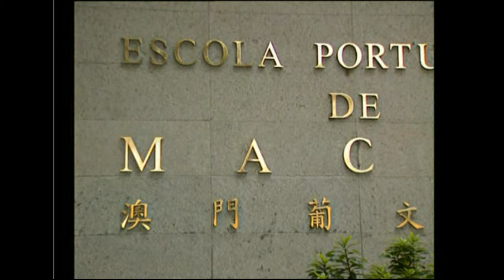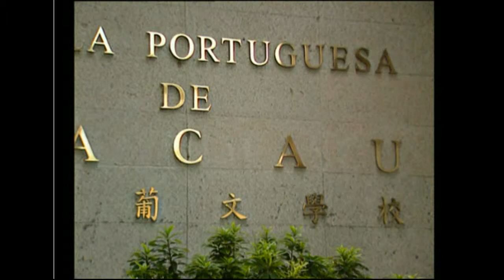SECP, José Cesário, acompanha de perto futuro da Escola Portuguesa de Macau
O Secretário de Estado das Comunidades Portuguesas, José Cesário, reuniu-se com a Direcção da Fundação Escola Portuguesa de Macau e com a Direcção da EPM antes da visita oficial a Hong Kong e Xangai.
O SECP, José Cesário, leva informações sobre o futuro da EPM para Lisboa, nomeadamente para o Ministro de Estado e dos Negócios Estrangeiros, Paulo Portas, e para o Ministro da Educação, Nuno Crato.